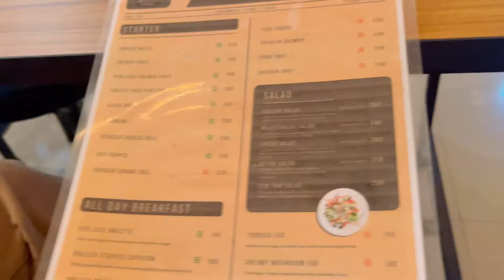Exploring a Cafe with UNIQUE Dishes! 😋 Foodgasm with pork shots and more!!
Found this cute cafe in uzanbazaar called cafe noi.
Food was really good although they took very long to serve.